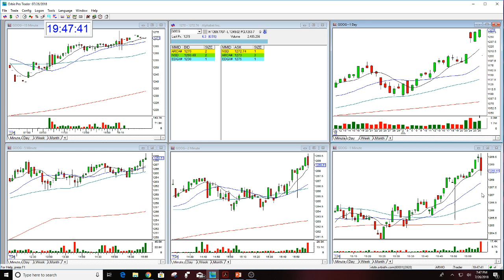GOOG OPTION CALL REVIEW 7-26-2018